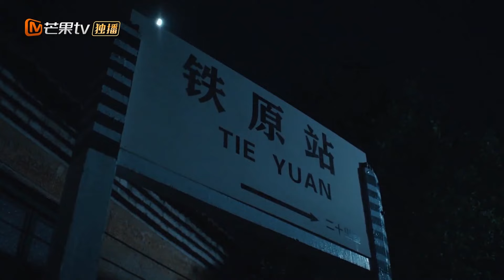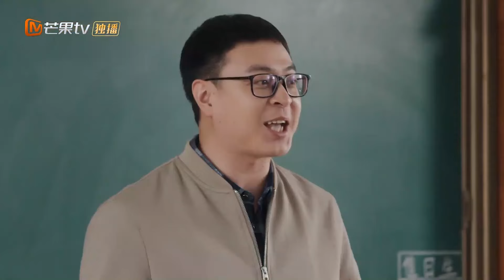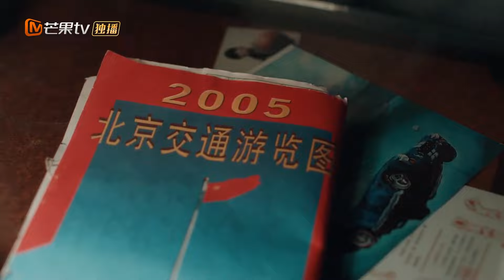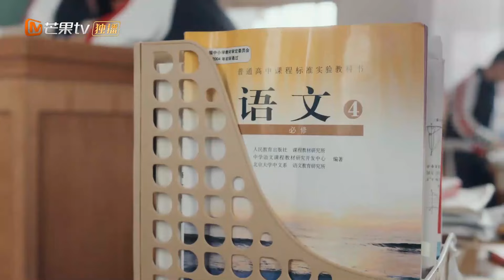【ENG SUB】《我要和你做兄弟 I Want To Be Brothers With You》第1集 这个转校生有点拽 【芒果TV青春剧场】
叛逆少年与寡言学霸“养成系兄弟”间鸡飞狗跳的故事。

剧情简介：
该剧讲述了叛逆少年高阳和寡言学霸叶晓文机缘巧合下成为“养成系兄弟”，从而展开了一段鸡飞狗跳的温暖治愈故事。

导演: 田宇
主演: 辛云来、陈宥维、芦芳生、赵昭仪、刘津言、杨译凯、李澳
类型: 校园、青春、亲情、喜剧
制片国家/地区: 中国大陆
语言: 汉语普通话
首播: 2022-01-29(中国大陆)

Chapter章节
00:00 加入会员抢先看！
01:35 The opening
36:08 Ending song